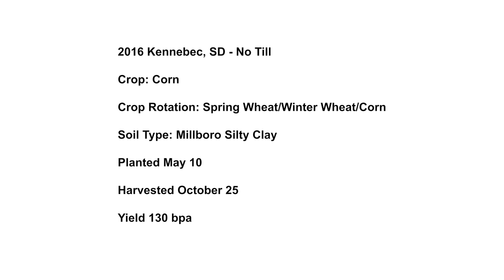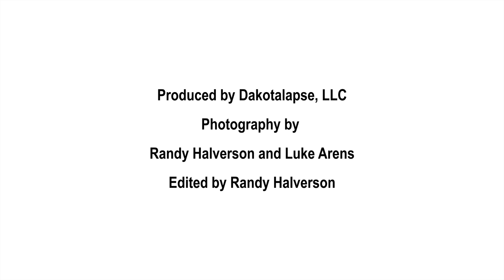2016 Kennebec SD Corn No Till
2016 Kennebec, SD - No Till

Crop: Corn

Crop Rotation: Spring Wheat/Winter Wheat/Corn

Soil Type: Millboro Silty Clay

Planted May 10

Harvested October 25

Yield 130 bpa

 The no till wheat residue helped the corn during the hot dry July and August of 2016 in this area. The wheat stubble caught snow during the winter and shaded the ground during hot windy days, helping keep the moisture in the soil. The standing winter wheat stubble also greatly reduces water and wind erosion.